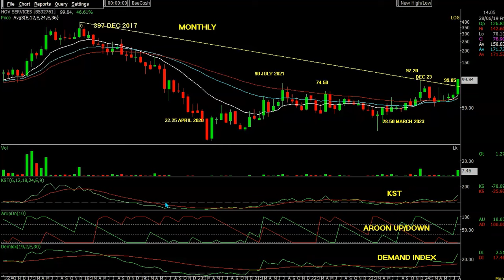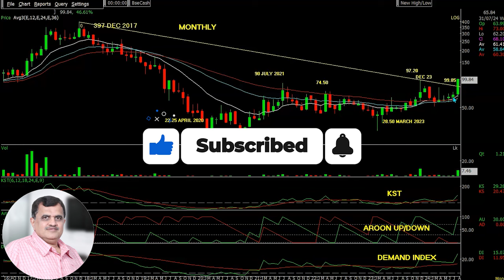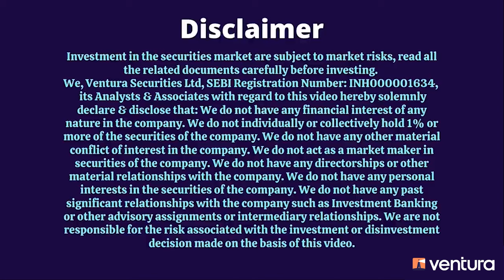Heading steeply upwards from 100 towards 275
This stock has recently broken above its 7-year trend line on the monthly chart, with convincing volume support, to climb above the previous swing high! Reliable indicators – KST,  Aroon Up/Down, Demand Index - are all flashing green and the stock is trading above ascending averages. From the current market price of 100, our technical analysis suggests a potential target of 275!
Watch the video to find out the stock's identity, buy levels, and recommended stop loss. Don't miss out on this potential trading opportunity!